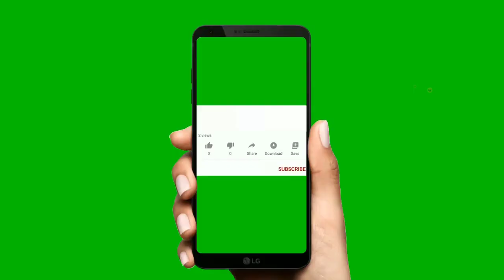Shiva Jyothi Revealed about Big Boss Contestant Devi Nagavalli